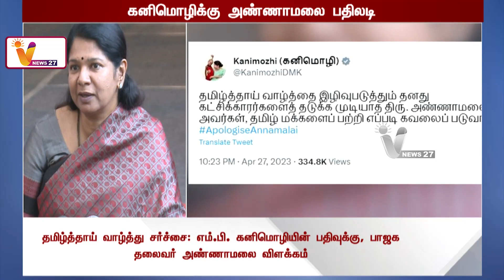அடித்துக் கொண்டு புரள - அது திமுக மேடை இல்லை சகோதரி கனிமொழிக்கு அண்ணாமலை பதிலடி | Annamalai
அடித்துக் கொண்டு புரள - அது திமுக மேடை இல்லை சகோதரி கனிமொழிக்கு அண்ணாமலை பதிலடி | Annamalai | BJP | Kanimozhi Karunanidhi | DMK